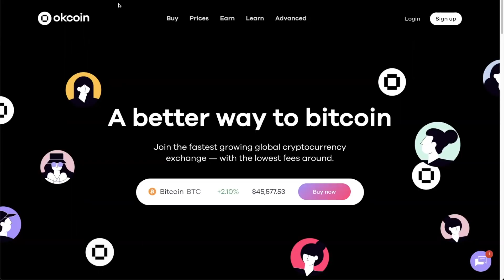Tim Vanderham NCR Interview - Bringing Bitcoin & Crypto to Retailers, Restaurants & Banks - NYDIG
Tim Vanderham is the CTO and SVP of NCR Corporation which is bringing bitcoin and crypto to retailers, restaurants, and banks. NCR recently acquired crypto atm software company LibertyX and has partnered with  NYDIG to bring crypto to 600 plus banks and credit unions.

⏰ Time Stamps ⏰
00:00 Intro